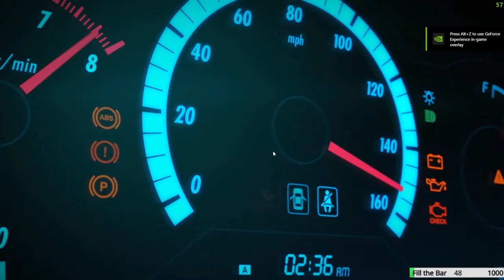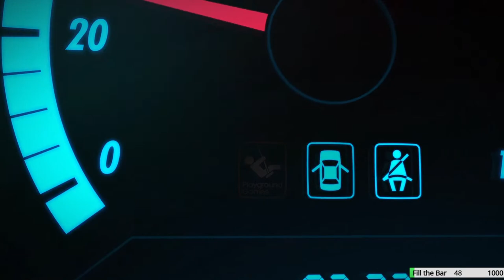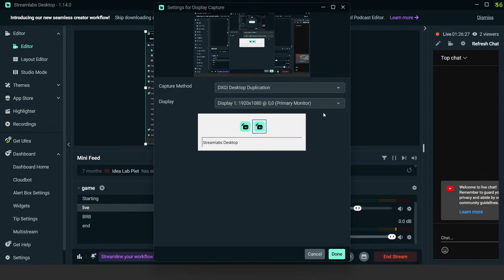Forza Horizon 4 Challenge: The Best Drift Car? Live!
Welcome to the MehdiVerse Forza Horizon 4 live stream! I'm Mehdi, and I'm excited to be here with you today to play the best racing game on the market.

In today's live stream, we're going to be doing a little bit of everything. We'll race in some events, explore the open world, and maybe even do a little bit of car tuning. I'm also open to suggestions, so if there's something specific you want to see me do, just let me know in the chat.

So come on down to the MehdiVerse Forza Horizon 4 live stream and let's have some fun!

💸UPI number :  68682947
💸UPI ID : muntiwani@paytm

Socials

My Gear

HP OMEN 16 (b1631tx)
I7-12700H | RTX-3060
OMEN Vector Mouse